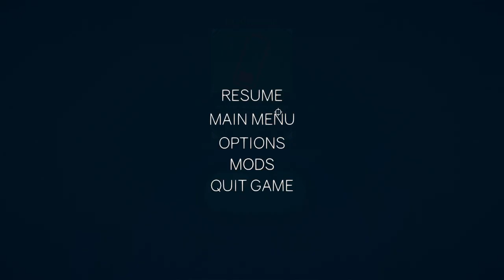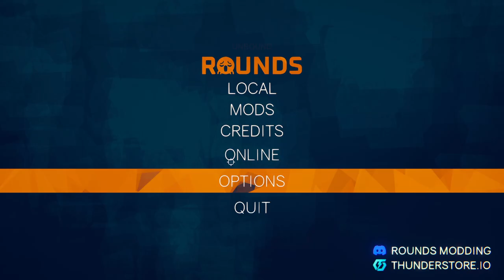Yes this is a in game screenshot (🔴Stream 2) Rounds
Dual vs ugn vs Alnos in rounds!

Friend Alnoss channel!